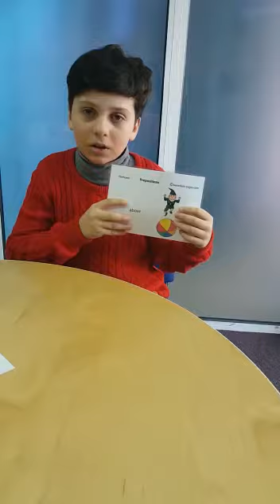David, 11 Jahre alt ( lb germana)